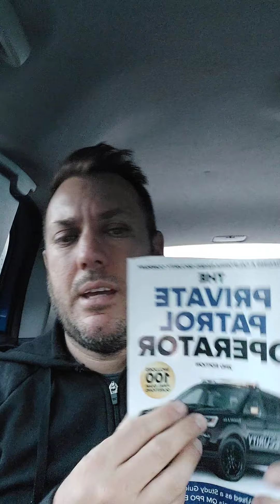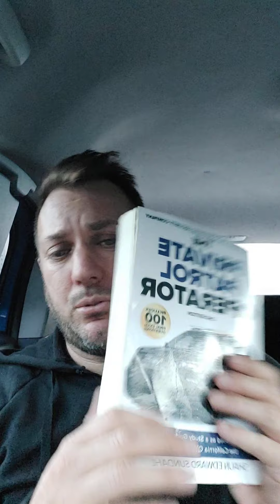Security challenges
in this video I talk about the challenges that you can face in a security industry also I slightly get into a book called the private patrol operator by Sean Edwards Sundial check them out if you're interested in starting your own company.